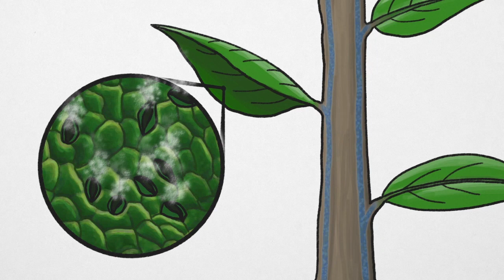Qui est arrivée la première : la pluie ou la forêt pluviale ?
MinutePourLaTerre est la traduction officielle de MinuteEarth en français.

Créé par Henry Reich
Ecrit et réalisé par : Alex Reich, Peter Reich and Emily Elert
Animation de Ever Salazar

Références :
Boyce, C.K. et al. 2010. Angiosperms Helped Put the Rain in the Rainforests: The Impact of Plant Physiological Evolution on Tropical Biodiversity.

Boyce, C.K. and Lee, J.-E. 2010. An exceptional role for flowering plant physiology in the expansion of tropical rainforests and biodiversity.

Lee, J.-E., and Boyce, C.K. 2010. Impact of the hydraulic capacity of plants on water and carbon fluxes in tropical South America.

Lewis, S.L. et al. 2011. The 2010 Amazon Drought.

Malhi, Y. et al. 2008. Climate Change, Deforestation, and the Fate of the Amazon.

Marengo, J.A. et al. 2008. The Drought of Amazonia in 2005.

Nepstad, D. et al. 1999. Large-scale impoverishment of Amazonian forests by logging and fire.

Nepstad, D. et al. 2001. Road paving, fire regime feedbacks, and the future of Amazon forests.

Nickl, et al. 2010. Changes in Annual Land-Surface Precipitation Over the Twentieth and Early Twenty-First Century.

Images :
Land Surface Temperature
Image de : Reto Stockli, NASA's Earth Observatory Team

Deforestation
Image de : The Earth Observatory, NASA

Amazon Droughts and Forest Fires